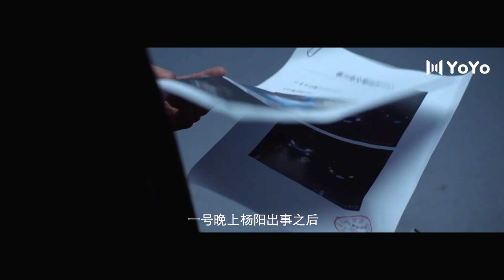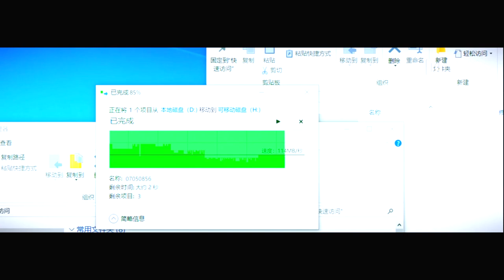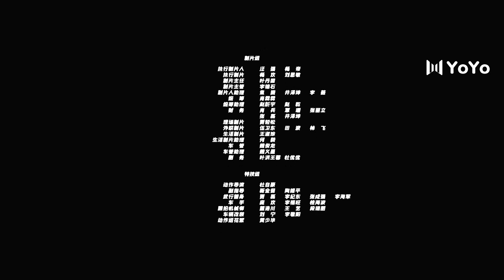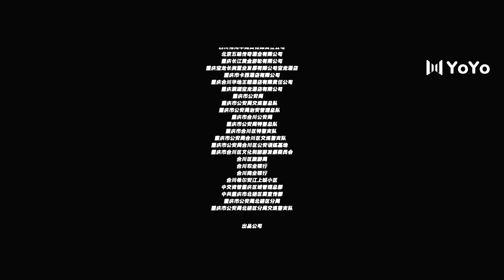【超清版】迷雾追踪 19 | The Burning River 19（蒋勤勤、周游）